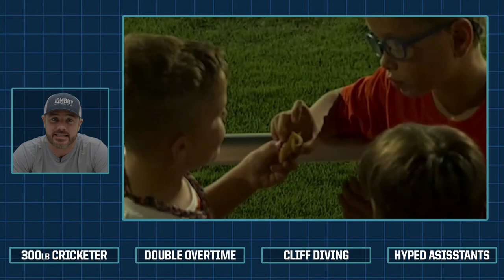Celebrates Prematurely, Loses then Begs Opponent Get a Review | Things You Missed